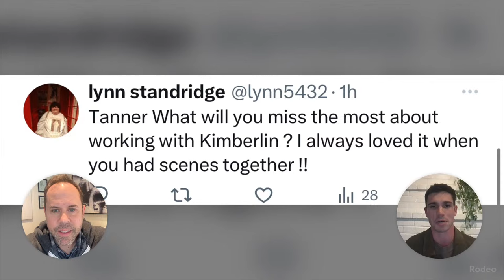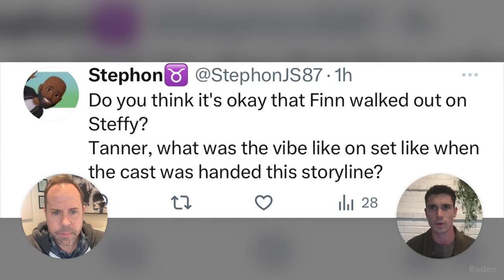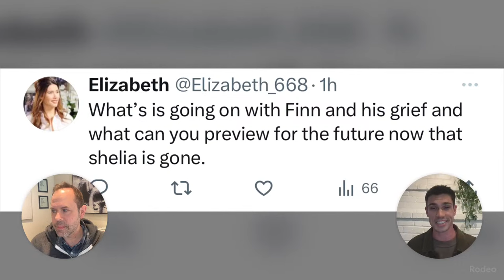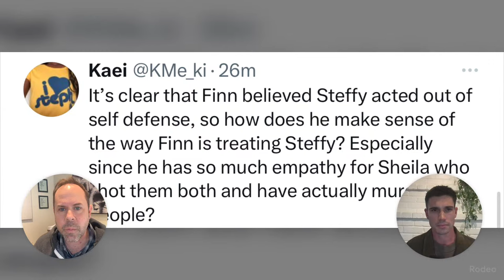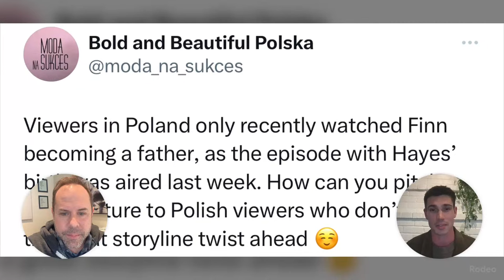BOLD LIVE with guest Tanner Novlan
Tanner and Casey preview upcoming episodes and take your calls LIVE!

Hosted by BoldandBeautiful Supervising Producer, Casey Kasprzyk.

Thanks to cutting edge YouTube technology on the exclusive Rodeo app, BoldLive is the only digital talk show on social media on which the host, The Bold and the Beautiful Supervising Producer, Casey Kasprzyk, can video chat with up to three featured guests, each from a different location. He and his guests can watch show clips together, play entertaining games and more. Viewers from all over the globe also participate live, simultaneously watching and text chatting with one another and the guests. Bold Live is also the only talk show in which soap fans can watch a show producer and cast member, talking shop--discussing intimate details about what just happened behind the scenes, or on set that week--directly from Television City Studios production offices and stars' Dressing Rooms.

Please note: International callers will be subject to foreign long-distance fees charged by your telephone provider.

Views or opinions expressed by the host, an actor or a caller are those of the individuals speaking and do not represent the views or opinions of Bell-Phillip Television, Paramount, or the CBS television network.

Viewers in the U.S. can watch current episodes for free on the CBS Television Network, or can catch up on the last five episodes for free on cbs.com. After five episodes, previous ones may be watched on Paramount+, which is a subscription service. Outside the U.S. broadcasters vary.